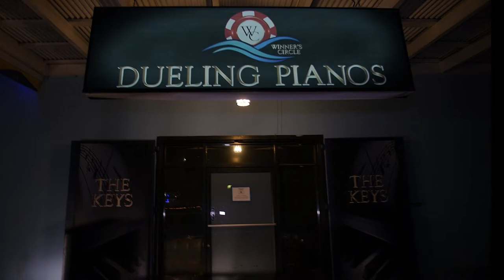The Keys- Dueling Pianos St. Thomas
Welcome to The Keys- Dueling Pianos. We are the ONLY Dueling Piano Bar in St. Thomas US Virgin Islands.